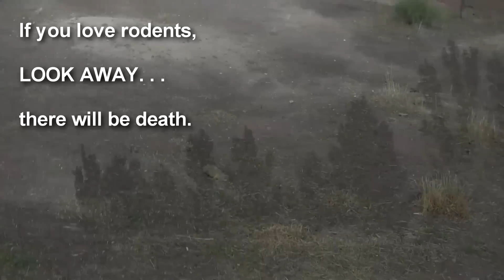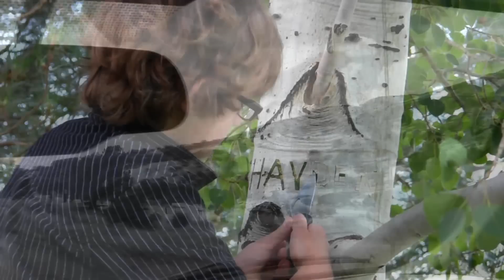Road Trip Shoot--Prairie Dogs, Fishing, & Sundry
In this episode, Izzy practices his sniping skills on Prairie Dogs, practices a little fishing, and other goodies. Enjoy!